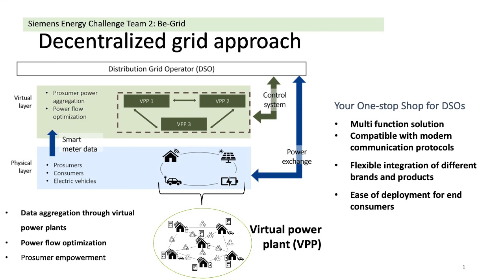EIT InnoEnergy Game Changing Impact Challenge 2021 - Siemens Energy